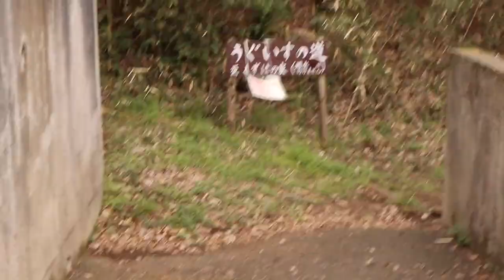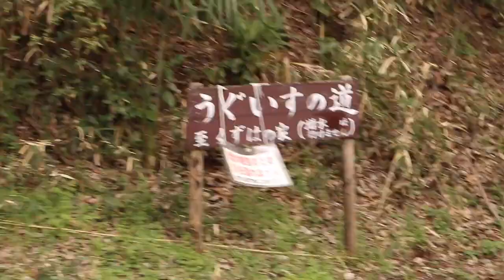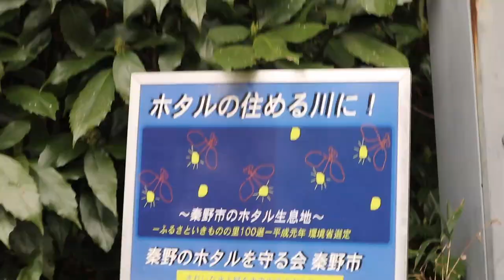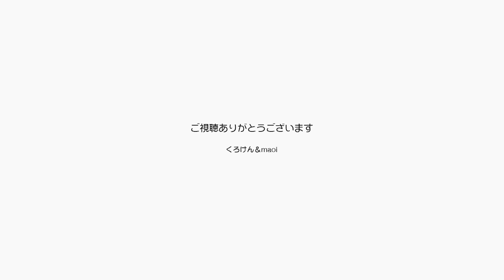ジャンくんの腕枕乗りが定着してパパは大喜びです【Jean & Pont 2790】2022/3/17 保護猫ジャンけんポン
ジャンくんが朝晩結構な確率でパパの腕枕に乗ってくる様になってパパはとても喜んでいます。
ただこの体制では動画が撮影しにくくてママの助けを必要とします。
これから暖かい日が続くといつまでやってくれるかわかりませんのでできるだけ撮影してみます。
パパママは近所の自然公園に冒険に出ました。いい撮影場所があるかロケハンです。